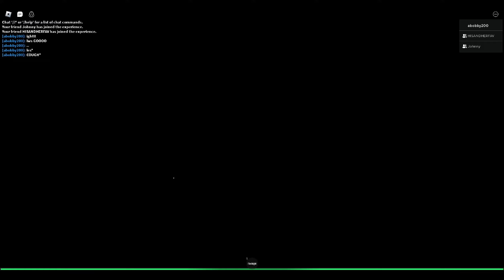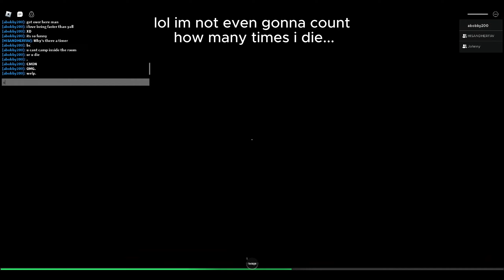My bewildered experiencE 2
Please go watch the FIRST VIDEO before watching this one. its highly recommended. also i put alot of updates and reports on my discord so go join the server :D
im going to have to start posting less now because of school purposes, so i hope you understand.